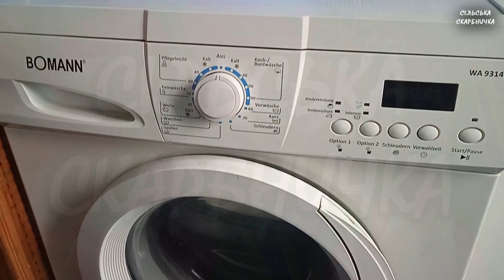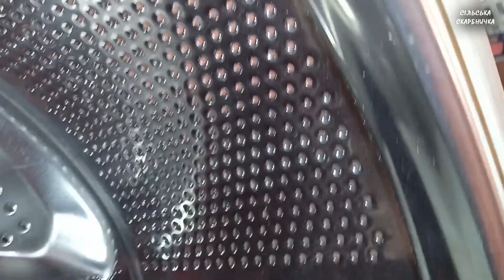НЕ КРУТИТЬ БАРАБАН У ПРАЛЬНІЙ МАШИНІ! УСІ ПРИЧИНИ ЧОМУ НЕ КРУТИТЬСЯ БАРАБАН У ПРАЛЬНІЙ МАШИНІ!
Сьогодні розповім Вам чому не круться барабан у пральній машині. Причини чому не крутиться барабан у пральній машині. Ремонт пральної машини.
- натиснути на дзвіночок, щоб отримувати сповіщення про нові відео
- поділитись відео зі своїми знайомими
- написати коментар під відео
- підтримати гривнею для покупки мікрофона і камери
Далі на Вас чекають нові відео.